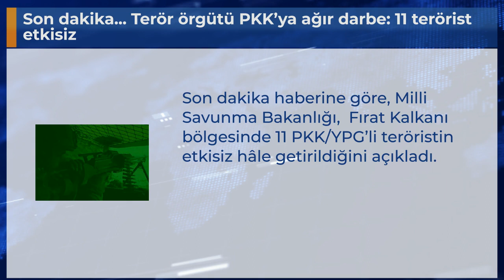Son dakika... Terör örgütü PKK’ya ağır darbe: 11 terörist etkisiz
Son dakika haberine göre, Milli Savunma Bakanlığı,  Fırat Kalkanı bölgesinde 11 PKK/YPG’li teröristin  etkisiz hâle getirildiğini açıkladı.